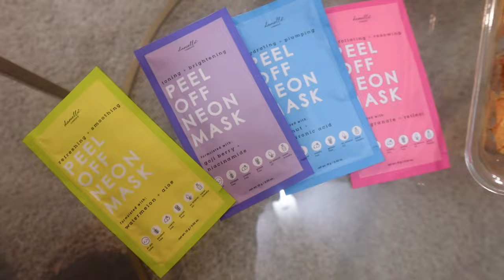WEEK IN MY LIFE AS A MOM OF 2| Cleaning & Family Night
Welcome! I'm Metria Nikole! I make cleaning, home and  mom life content here on Youtube.

Today's video I'm sharing with you a week in life my life as a mom while my daughter's were out of school for Spring Break. We had a lot of fun time. We found some new restaurants to try,  went shopping, and had a family fun night.  I I hope you enjoy!

God bless,

Metria Nikole

Bible Verse:
5 If any of you lacks wisdom, let him ask God, who gives generously to all without reproach, and it will be given him.

Chapters:
00:00 Intro
1:06 Restaurant 1
2:10 Restaurant 2
2:28 Laundry Motivation
5:04 New Microphone
5:32 New Laundry Basket
5:37 $5 Dollar and Below Finds
5:41 Mini Ulta Haul
6:00 Clean with Me
9:39 New Cleaning Products
10:36 Items for Family Fun Night
11:24 Clean with Me
21:17 Smoothie Mix
25:43 Mopping Gone Wrong
30:21 Mop Water Dump
31:43 Family Fun Night

Camera & Film Equipment Used:

Sony ZV-1F Vlogging Camera
SD Card Reader for iPhone iPad
Tripod Camera Tripods, 74”
Camera Tripod, Mini Flexible Stand
Kastar 2-Pack NP-BX1 Battery and AC Wall Charger
Video Microphone, Camera Microphone
128GB 2-Pack SD Card
64GB SD Card
SmartQ C368 Card Reader
36 Slots Memory Card Case Water-Resistant Anti-Shock Memory Card Wallet
500GB Ultra Slim Portable External Hard Drive